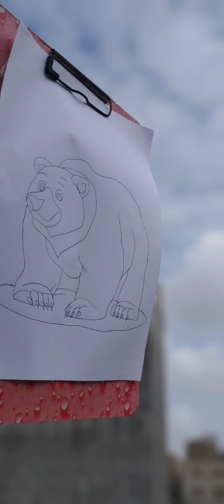simple and easy sketching of bear 🐻 class 3 video 10